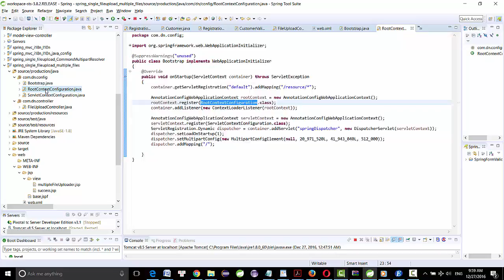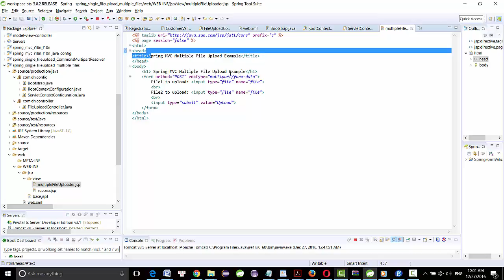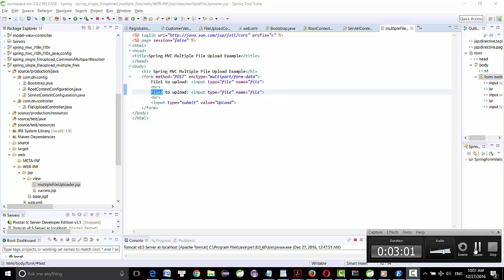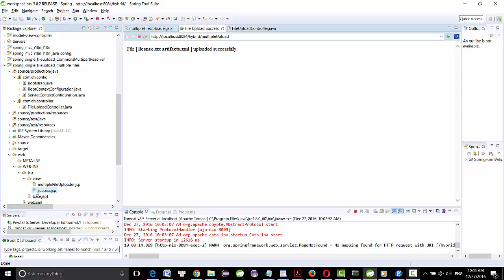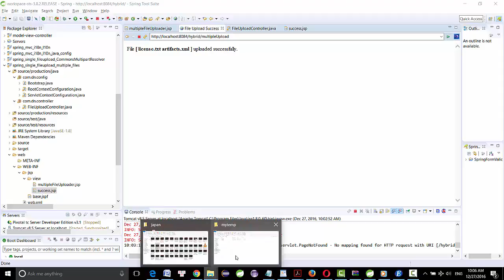Spring MVC multiple files upload example